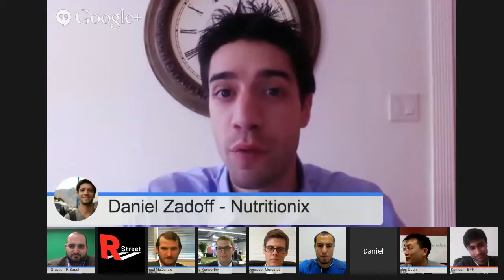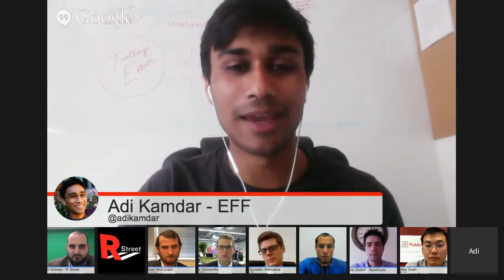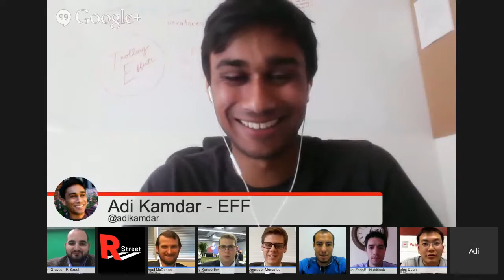Innovation Hangout with Entrepreneurs and Policy Scholars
The innovative pace of young entrepreneurs is impeded by patent trolls who exploit the litigation system with frivolous lawsuits. These bad actors cost our economy billions each year, and hinder innovators from exploring technological developments that make us all better off.

The Senate is poised to address this issue through balanced reform that deters predatory litigation while maintaining strong intellectual property rights. To support their efforts, the R Street Institute, Generation Opportunity, Electronic Frontier Foundation, Public Knowledge, and the Application Developers Alliance have brought together innovation policy experts, inventors, entrepreneurs for a Google Hangout. Join us to hear their stories and learn more about the pressing need for reform.

Featuring:

Luke Kenworthy, Generation Opportunity
Charles Duan, Public Knowledge
Adi Kamdar, Electronic Frontier Foundation
Eli Dourado, Mercatus Center at George Mason University
Danny Seigle, FindTheBest
Michael McDonald, AAFA
Entrepreneur X
Zach Graves, R Street Institute (Moderator)